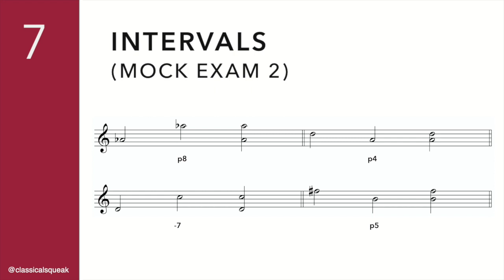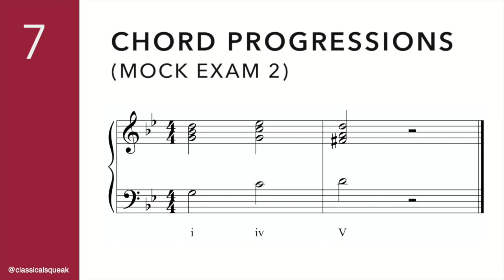RCM Level 7 Mock Examination (Ear Training) | Set 2 | Interval, Chord, Chord Progression, Playback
RCM Level 7 Mock Examination Exercises (Played on Piano) | Set 2
(Musicianship / Ear Tests / Mock Examination)
Timestamps:

• (0:00) Interval Identification*
• (1:16) Chord Identification
• (1:47) Chord Progression Identification
• (3:06) Playback**
• (4:40) Answers
• (4:44) Interval Answers
• (5:29) Chord Answers
• (6:06) Chord Progression Answers
• (6:29) Playback Answer

*This mock examination set uses the intervals identification option; please note that students also have the option to sing or hum intervals (ascending or descending) after the examiner plays the first note once.
**This uses the first option (to play back the melody); there is an alternate option to improvise an answer phrase to a given four-measure question phrase. Please see the Syllabus for details.

The exercises in this video were created based on the requirements from the RCM Piano Syllabus (2022 Edition and 2015 Edition). The RCM Violin Syllabus (2021 Edition) has similar ear training requirements.